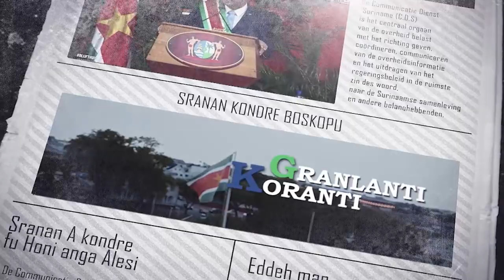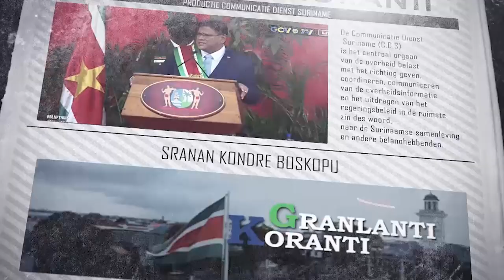𝔾ℝ𝔸ℕ𝕃𝔸ℕ𝕋𝕀 𝕂𝕆ℝ𝔸ℕ𝕋𝕀 (SRANAN ) DD 22 SEPTEMBER 2022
De onderwerpen in deze aflevering zijn:
- President Santokhi roept leiders tijdens VN-debat op tot actie tegen toenemende uitdagingen
- Regeringsleider Santokhi wisselt van gedachten met president Algemene Vergadering VN
- Stichting Nationaal Monument Kind met Beperking Suriname en directoraat Cultuur slaan handen ineen voor kind met beperking